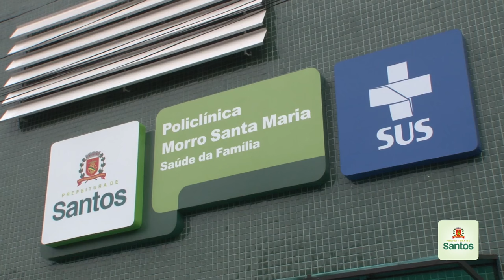Nova policlínica já beneficia moradores do Morro Santa Maria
Entregue nesta quinta (28), a unidade tem 738 m² , 2 pavimentos e elevador, mais conforto e atendimento de qualidade. São 4 consultórios médicos (sendo um para atendimento ginecológico) e um odontológico, com equipamentos novos e modernos, além de espaço para atividades coletivas. Além de dispensário de medicamentos, salas para curativos, inalação, vacinação e sala de procedimentos/coletas.